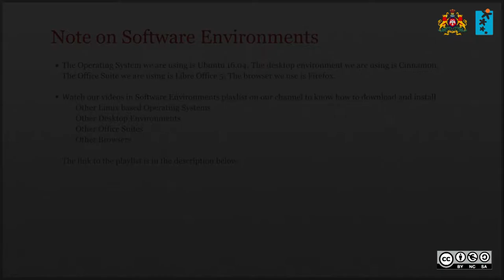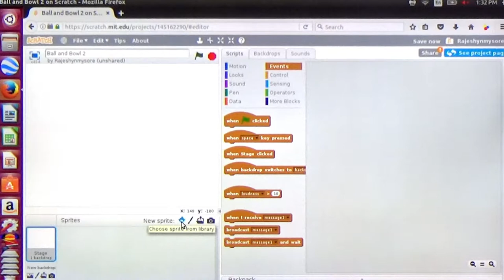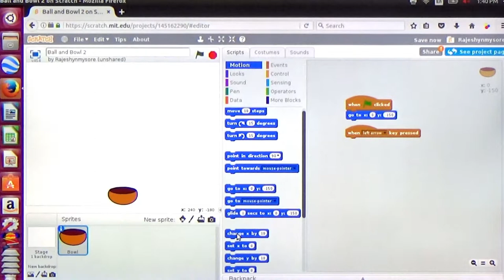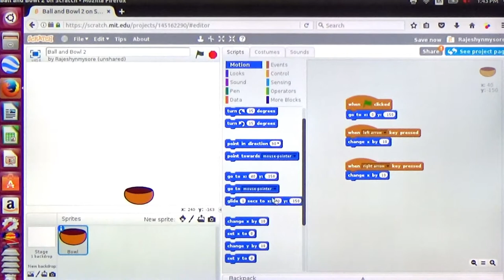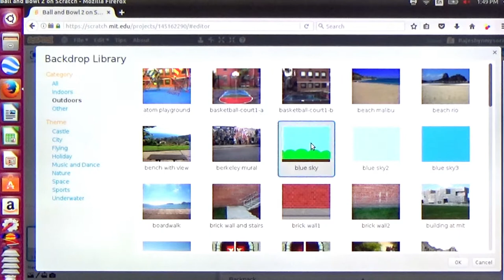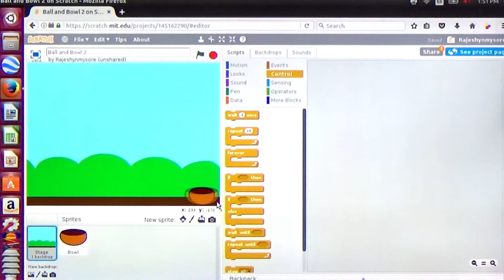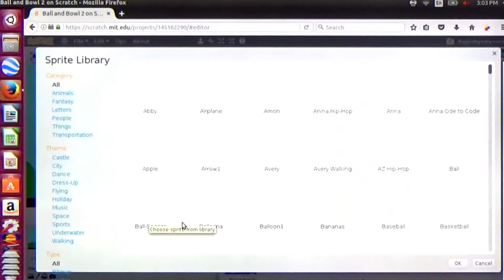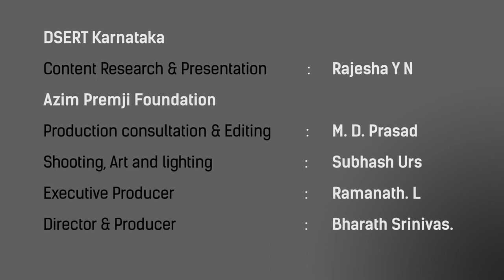sprite background ifthen apple